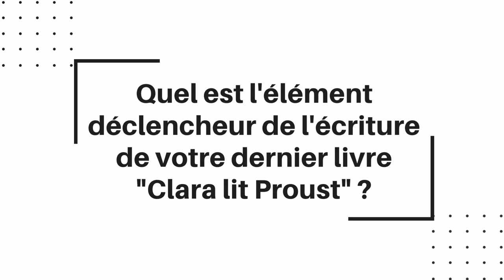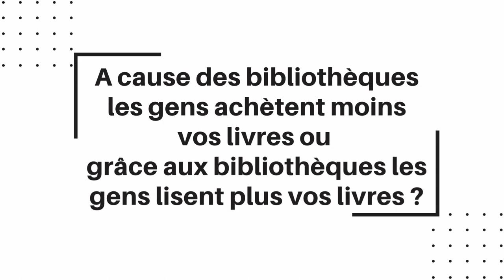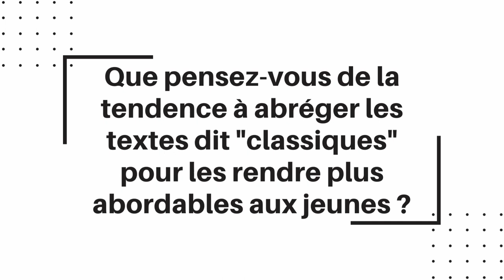Dégustations Littéraires #2 Stéphane Carlier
🎤 La petite interview des Dégustations Littéraires avec Stéphane Carlier

🎬 Nous avons eu le plaisir de recevoir Stéphane Carlier pour la sortie de "Clara lit Proust" publié chez @EdGallimard en partenariat  le réseau des @librairiesindependantesenn2769 . Retour malicieux sur son entrée en littérature et son passage au Quai d'Orsay.

📖 "Clara lit Proust"
« Proust. Avant, ce nom mythique était pour elle comme celui de certaines villes — Capri, Saint-Pétersbourg... — où il était entendu qu’elle ne mettrait jamais les pieds. »
Clara est coiffeuse dans une petite ville de Saône-et-Loire. Son quotidien, c’est une patronne mélancolique, un copain beau comme un prince de Disney, un chat qui ne se laisse pas caresser. Le temps passe au rythme des histoires du salon et des tubes diffusés par Nostalgie, jusqu’au jour où Clara rencontre l’homme qui va changer sa vie : Marcel Proust.